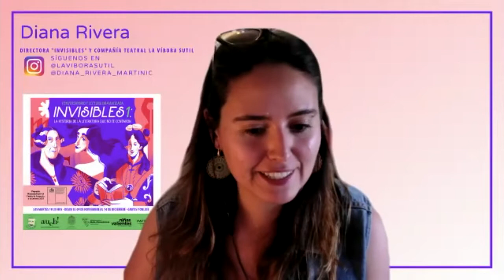Winnet de Rokha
Invisibles: la historia de la literatura que no te contaron”, es un proyecto virtual gratuito, que realizará su primer ciclo de conversatorios y lecturas dramatizadas en noviembre y diciembre, con el fin de visibilizar a escritoras nacionales que nunca ganaron el Premio Nacional de Literatura y que son poco valoradas por el currículum escolar.

En esta sexta jornada se repasará la vida y obra Winétt de Rokha, que fue el seudónimo de la esposa de Pablo de Rokha: Luisa Anabalón Sanderson. Esta mujer, presentó una diversidad de formas discursivas que la sitúan como una escritora influyente en el contexto de la primera mitad del siglo XX, tanto por su prosa poética como por la dimensión política y social de su trabajo intelectual.

Su incursión en el medio literario comenzó con la publicación de versos de influencia parnasiana y simbolista ofrendados a San Francisco de Asís, en la revista Zig-Zag (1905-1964), firmado con su propio nombre.

Distintas estudiosas y estudiosos de sus obras comentan que la omisión de la escritura de Winétt de Rokha, no se debió solo a la "sistemática desvalorización de la obra de mujeres", sino que -en particular durante los años "de la dictadura y la transición a la democracia"- también a que "sus textos son abiertamente revolucionarios y antifascistas" y a que la figura de su marido, también poeta, la eclipsó. (Fuente: Memoria chilena)